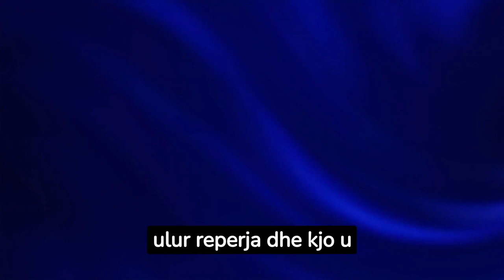Pasi publikoi lidhjen, Loredana shtatzënë me Karim Adeyemin?